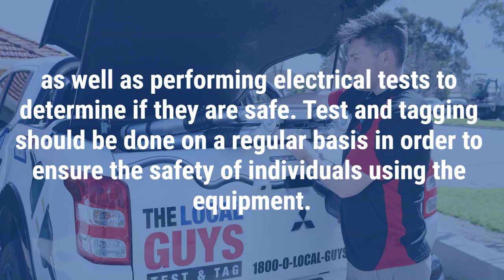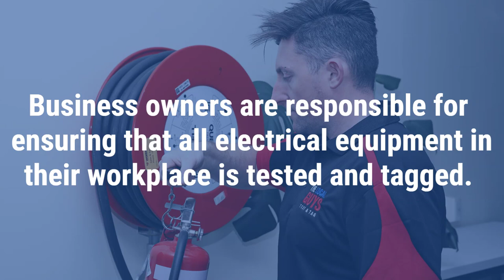The Local Guys Test and Tag Yallambie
Electrical Test and Tag Yallambie
The Local Guys - Test and Tag
Suite 2, Level 4/115 King William St, Adelaide SA 5000

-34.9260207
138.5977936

00:00 Test and Tag Yallambie
00:20 What is electrical test and tag?
00:32 What type of equipment is tested and tagged?
00:55 Who is qualified to perform electrical test and tagging?
01:00 What needs to be tested in my workplace?
01:42 What is RCD testing?

The Local Guys – Test & Tag is a family-built franchise established in 2019. From humble beginnings in Adelaide, South Australia, The Local Guys offers safety testing services nationwide to provide all states and territories safe workplaces. We have worked with various industries, from mining and construction to offices, schools, and hospitality businesses. We do it all!

Our technicians go above and beyond to ensure all of our work is carried out by the Australian standards as per AS/NZ 3760:2022 regulations. We are dedicated to providing the highest level of customer services, safety testing services, transparency and convenience for all of our customers, with a simple start-to-finish process designed to give you complete peace of mind!

The Local Guys – Test & Tag team have been in the test and tag industry for over a decade. Over the 10+ years, we have had many successes, including:

We have been nominated for two business awards for Excellence of Business.
Our business has grown 100% year on year since starting.
We have a well-established client base who provide repeat business.
We have good relationships with our suppliers, meaning we can access equipment and materials at favourable rates.
Our brand is well-known, trusted and respected in the area.
We have been featured in business magazine articles and on Channel 7 News.

About Our Technicians

At The Local Guys – Test & Tag, all technicians are Franchise Partners. This means you are working with the owner of a small business local to your area, rather than just an employee. As a result, our technicians take pride in their business and are dedicated to providing the highest quality service possible to their clients.

All of our test and tag technicians are required to have a current:

-Police Clearance Check
-Working With Children Check (WWCC)
-First Aid Certificate
-Test and tag licence
-White Card
-Driver’s Licence and Branded Vehicle
-All technicians are uniformed and have $20,000,000 in Public Liability Insurance.

Listen to The Local Guys Business Show on your favourite Podcast